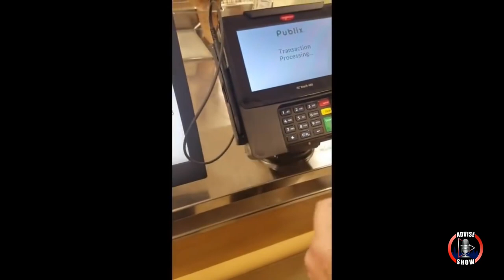Welfare Queen Brags About Free Food & Smartphone On Taxpayers Dime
The real miss use of welfare